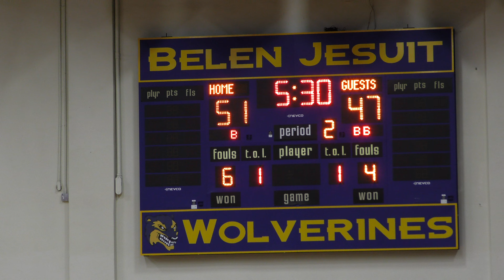DAWGS VS BELEN 2 OF 2